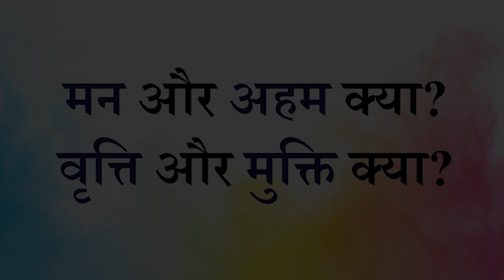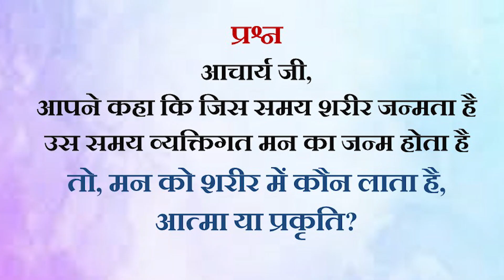मन और अहम क्या? वृत्ति और मुक्ति क्या? || आचार्य प्रशांत (2018)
वीडियो जानकारी: शब्दयोग सत्संग, 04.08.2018, बेंगलुरु, कर्नाटक, भारत

प्रसंग:
~ मन कयता है?
~ मन का अस्तित्व कब तक रहता है?
~ अहंकार क्या होता है?
~ प्रकृति क्या चाहती है?
~ मुक्ति किसे चाहिए होती है?